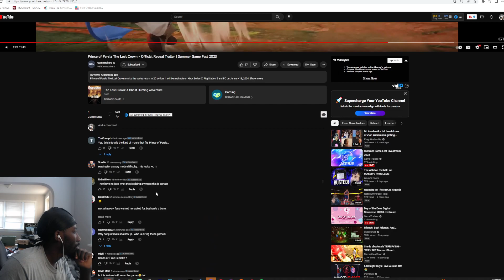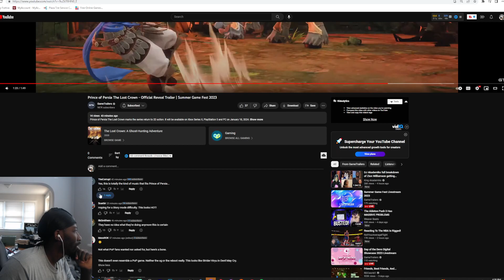Prince of Persia The Lost Crown - Official Reveal Trailer Reaction